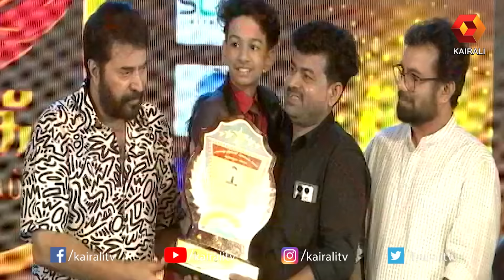മമ്മൂക്കയുടെ കയ്യിൽ നിന്ന് ഈ അവാർഡ് വാങ്ങാൻ കഴിഞ്ഞതിൽ ഒരുപാട് സന്തോഷം : മാസ്റ്റർ യാസിൻ